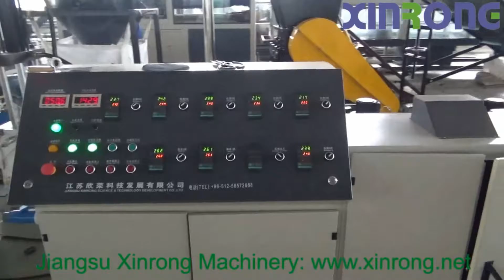PE/PP flake under water cooling pelletizing line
To recycle PE/PP flakes into granule for reuse